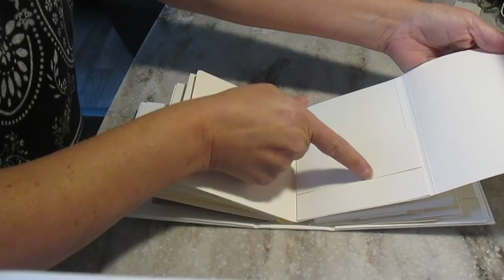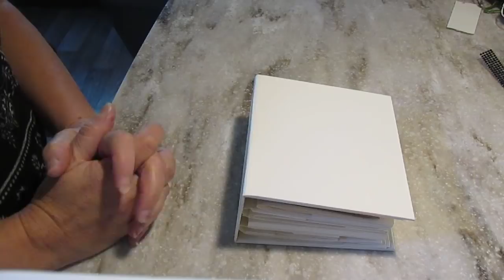(fr) Scrapbooking: Structure d' album , " L' album compact "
Vous pouvez dorénavant commander vos "squelettes d'albums" préféres; vous avez aimé un de mes albums?  vous ne croyez pas etre capable de le reproduire?
Voici la solution idéale pour l'obtenir: commandez votre base d'album prefere et il ne vous restera qu'a le mater de votre collection de papiers préféree. Une video privée d'instructions completes est incluse dans le prix. (25 euros)

Signalez-moi:
* le titre d'album en référence (la video-partage)
* les différences d'interactions s'il y a lieu
* la couleur de base
* la couleur des brads (attaches parisiennes)
* autres spécificites.

Procurez-vous l'album de vos reves a un moindre cout et amusez-vous a le decorer a votre guise!!

Dominique